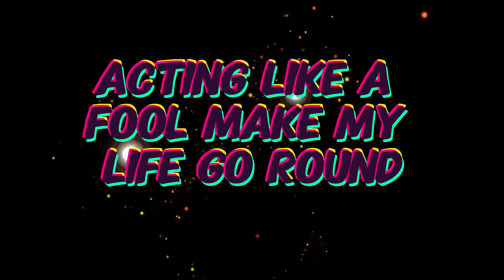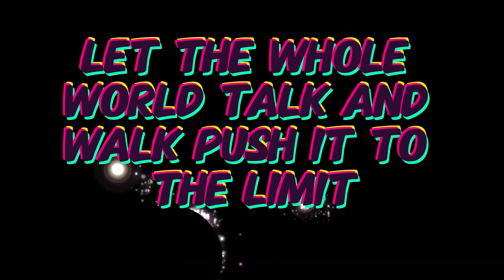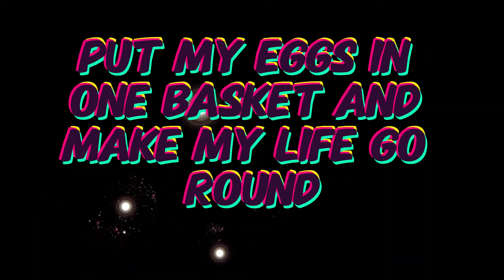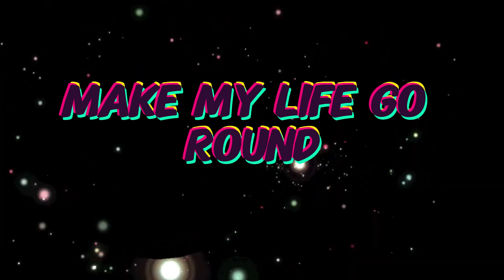I'm still happy song by Thomas Schauffert